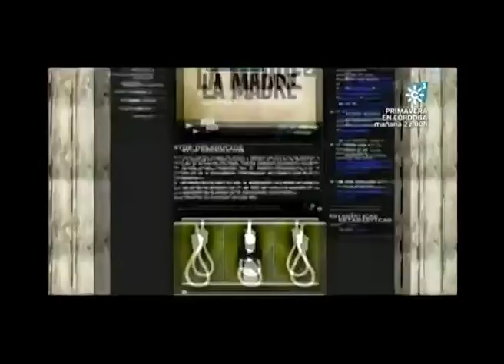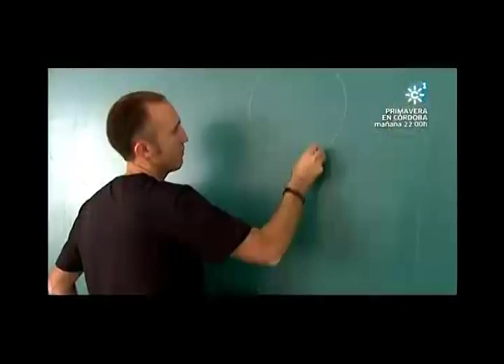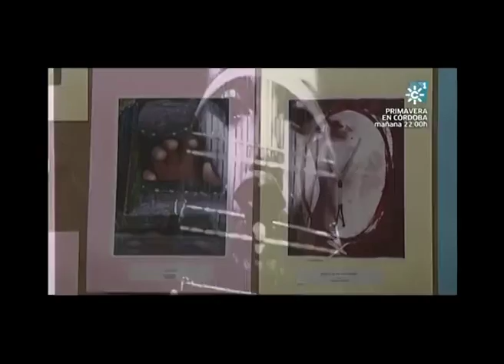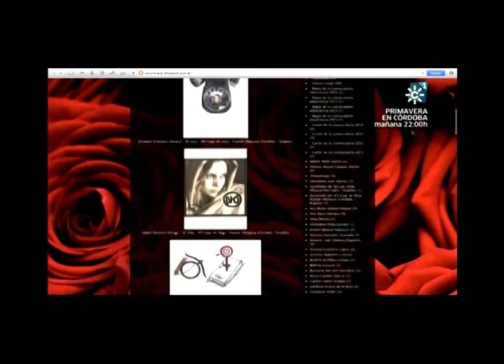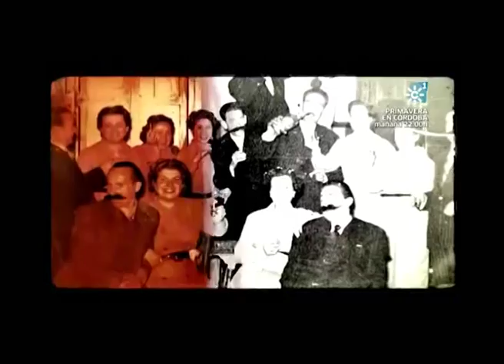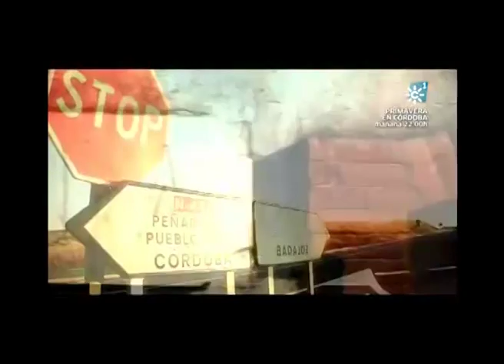BRUMARIA EN CANAL SUR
Entrevista realizada para el programa Ideas al Sur